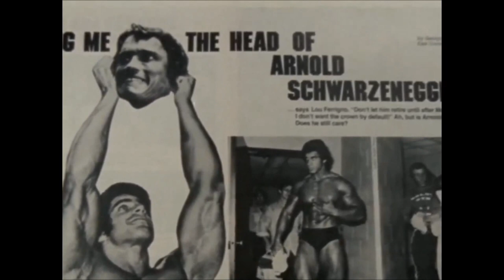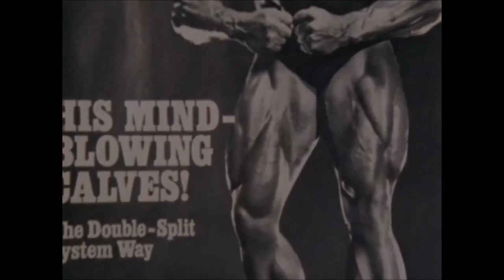אימון כושר של פעם עם ארנולד והשרירנים, A one-time fitness workout with Arnold and the bodybuilders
להלן השרירנים: ארנולד שוורצנגר, פרנקו קולומבו, ועוד... מהסרט "לנפח שרירים".
כאן נוכל לראות אתה שרירנים במהלך האימונים שלהם לקראת התחרויות מר אולימפיה שרירנים כארנולד שוורצנגר, לו פריגנו, פרנקו קולומבו - שיהיה בודיבילדר ומרים משקולות...